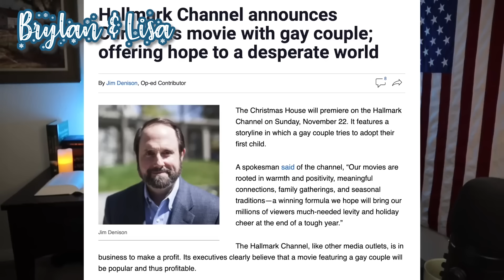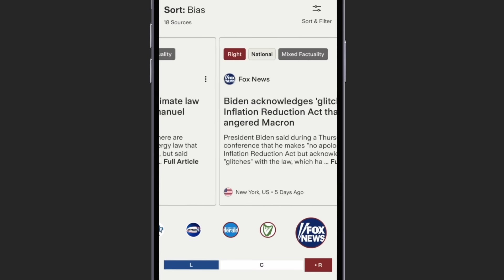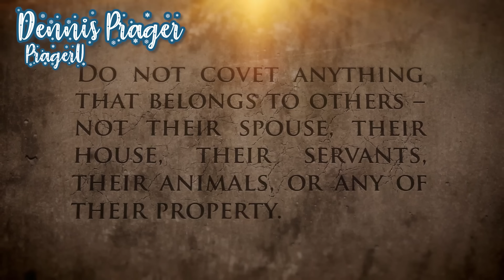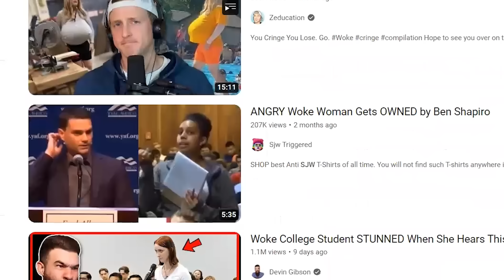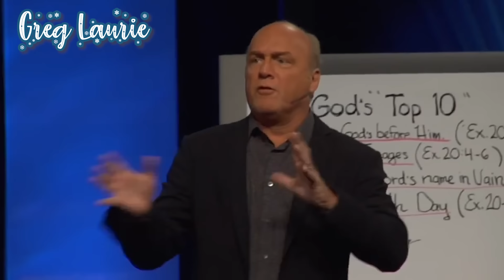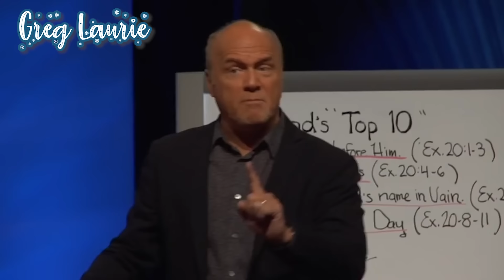The Seven Deadly Sins: Envy | Belief It Or Not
What is envy and does it cause that evil thing where you want to help people?